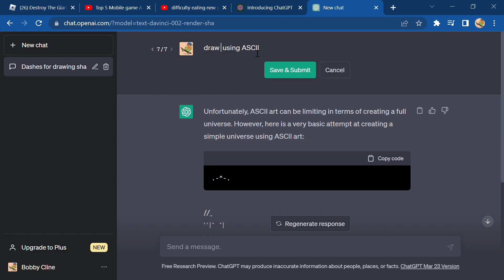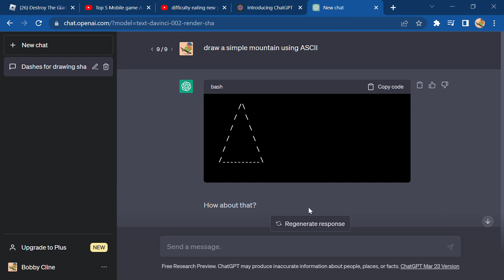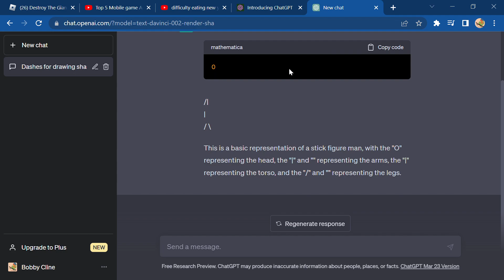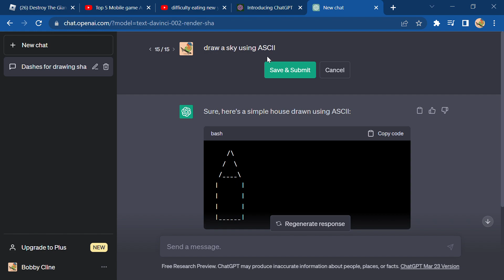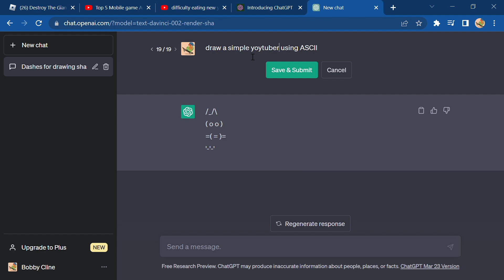Chat Gpt draws things